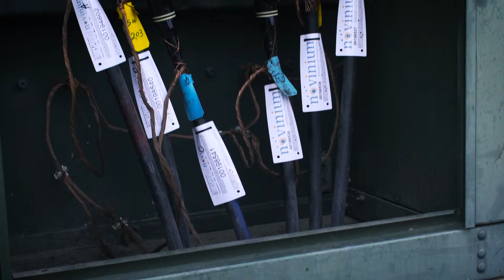Case Study: IREA Proactive Cable Rejuvenation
Michael Surran, director of underground operations at Intermountain Rural Electric Association, discusses the cable rejuvenation program successfully used to improve power cable reliability.